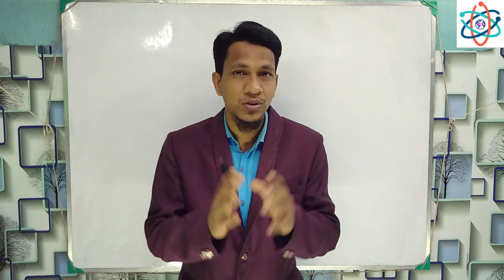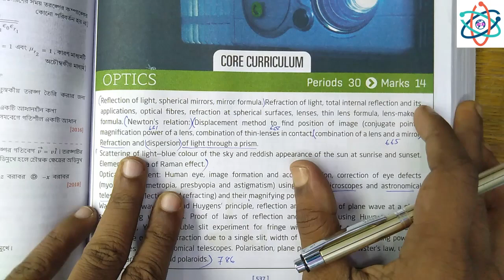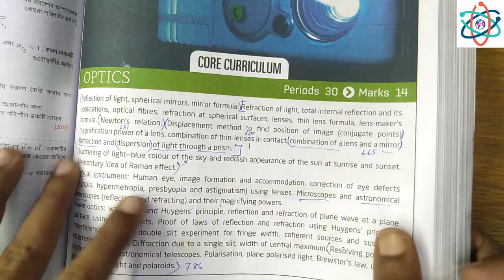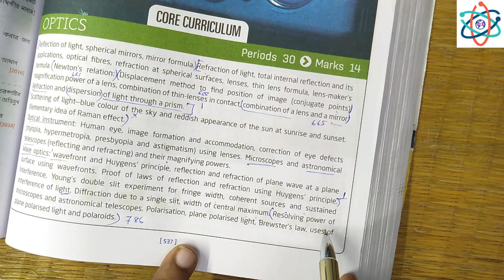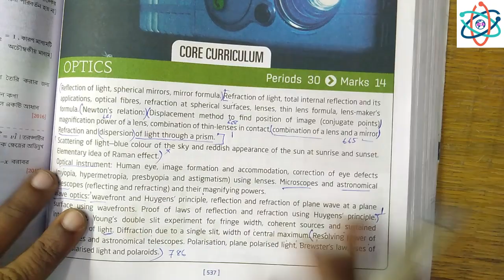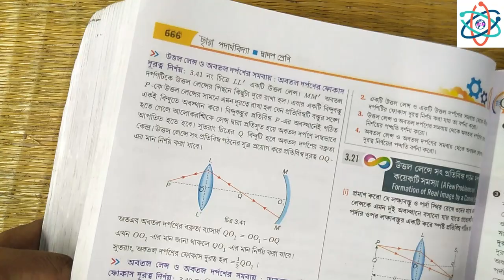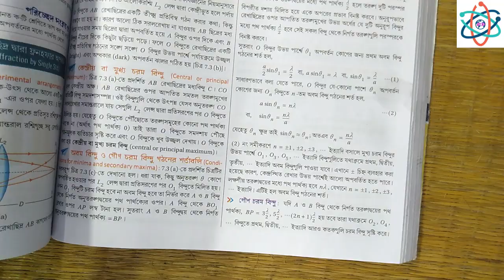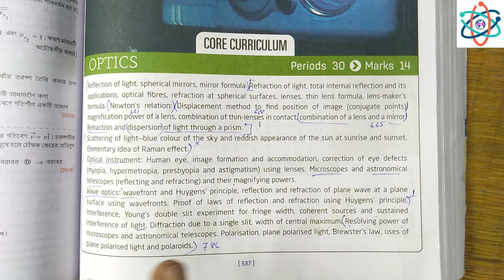Class 12 Physics Reduced Syllabus 2022 WBCHSE | Optics Unit থেকে কি কি অংশ সিলেবাসের বাইরে | WB HS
Class 12 Physics Reduced Syllabus 2022 WBCHSE | Optics Unit থেকে কি কি অংশ সিলেবাসের বাইরে